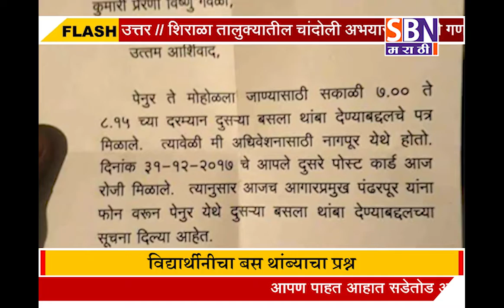आ. गणपतराव देशमुखांच्या एका फोनने मिटला विद्यार्थीनीचा बस थांब्याचा प्रश्न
आ. गणपतराव देशमुखांच्या एका फोनने मिटला विद्यार्थीनीचा बस थांब्याचा प्रश्न.@SBN मराठी.